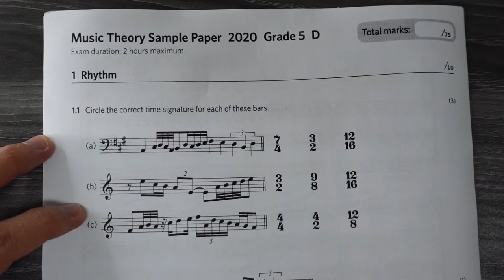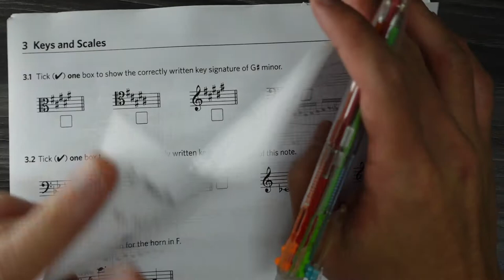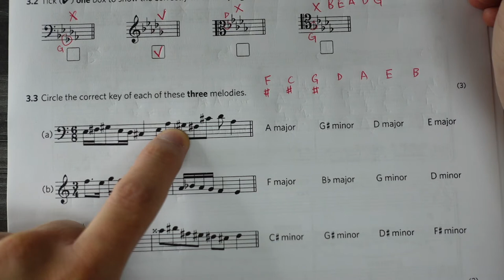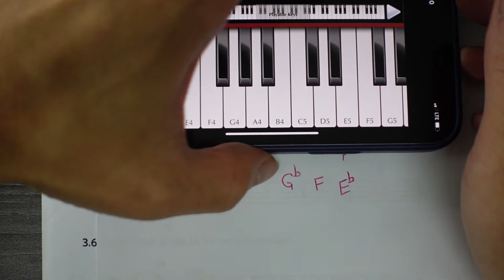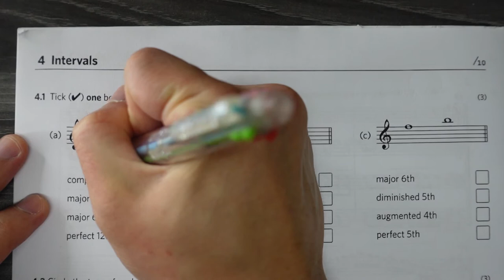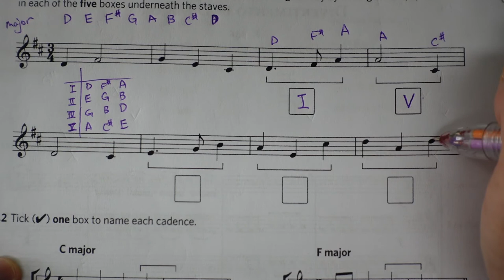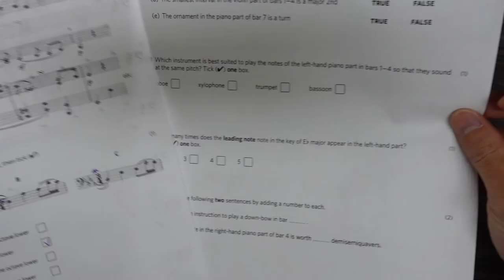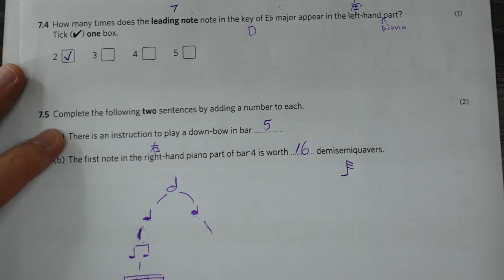【2020D】五級樂理 | 模擬試卷 ABRSM Grade 5 Music Theory Sample Paper for new format Theory exams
0:00 Hello! Please Subscribe. thanks
0:21 (1) Rhythm
12:23 (2) Pitch
21:07 (3) Keys and Scales
47:11 (4) Intervals
57:19 (5) Chords
1:04:43 (6) Terms, Signs and Instruments
1:09:40 (7) Music in Context
劉樹源老師，Samuel Lau
教室設於觀塘，亦可上門授課
***小提琴教學
***ABRSM 五級樂理課程
***鋼琴伴奏（考試及比賽）